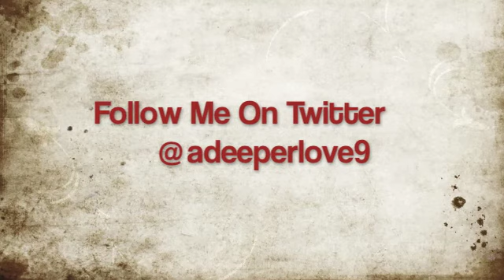Jason Hairston Discusses How You Are Love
This is a recording from an appearance on Life Skills Radio with host Amirah Shaw. Please support her program at the following